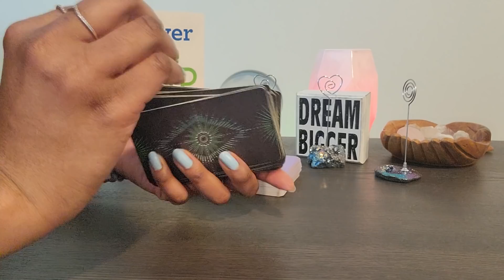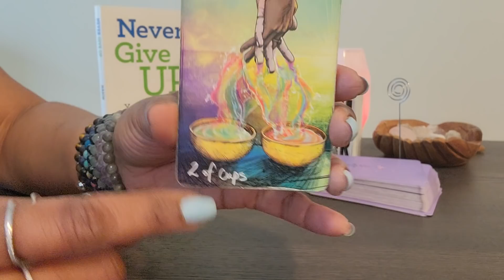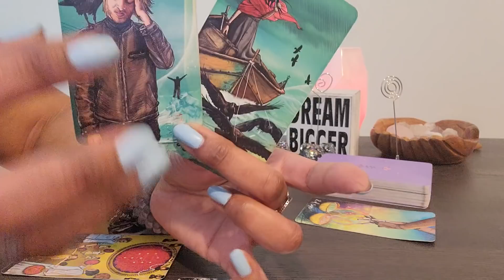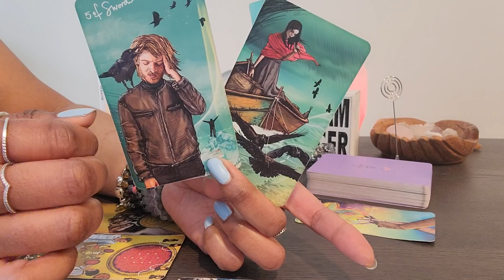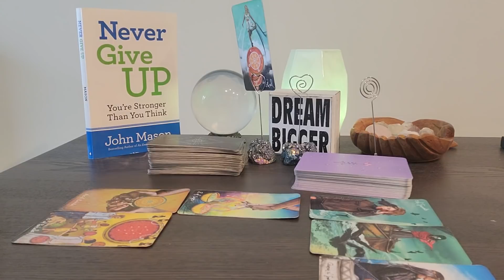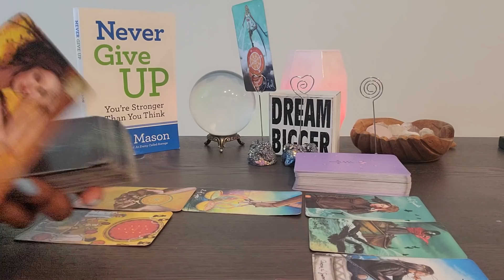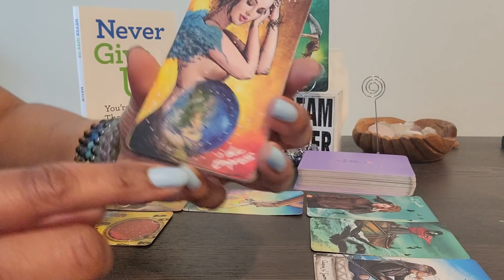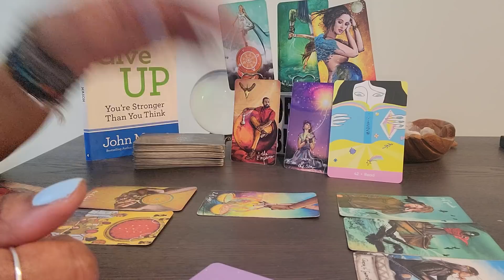Aries: NEW MOON & #11: So long(4 GOOD) to family members who almost killed U w/their betrayal!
VIDEO UPLOADING SCHEDULE:
⭐️ Monday - FIXED SIGNS:  Aquarius, Scorpio, Leo, Taurus
⭐️Tuesday - CARDINAL SIGNS:  Aries, Cancer, Capricorn, Libra
⭐️Wednesday - MUTABLE SIGNS:  Pisces, Virgo, Sagittarius, Gemini